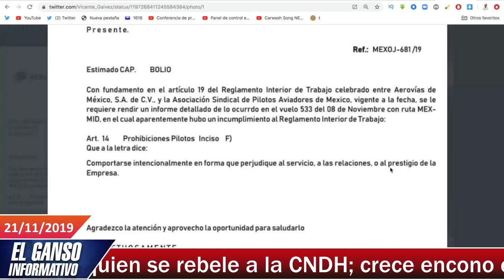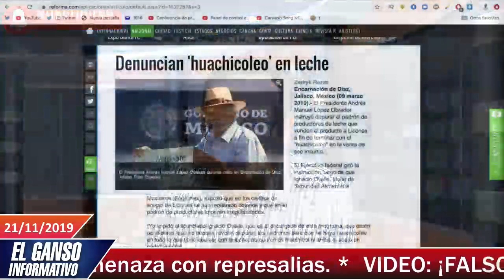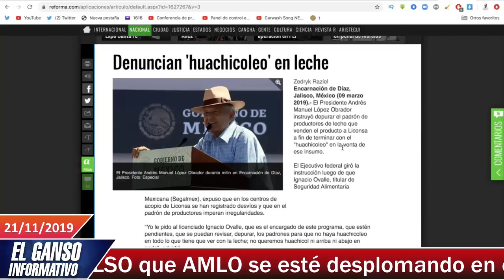Eduardo Tricio, dueño de Aeroméxico y Lala, finge persecución ante denuncias en su contra